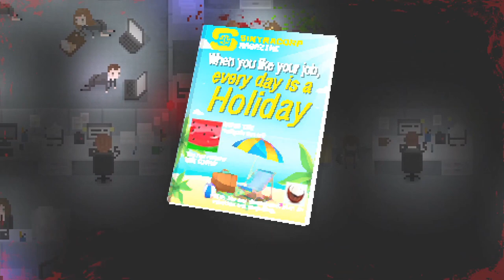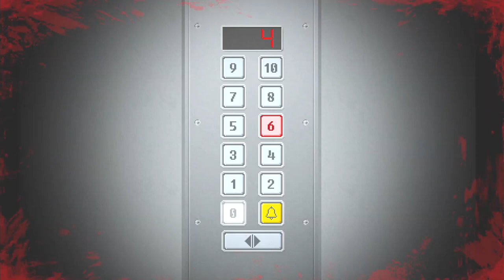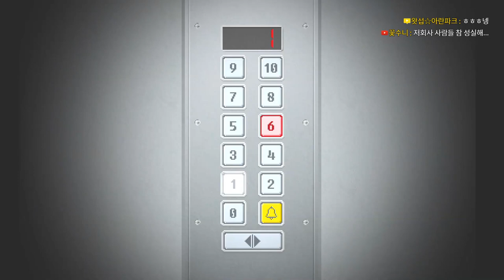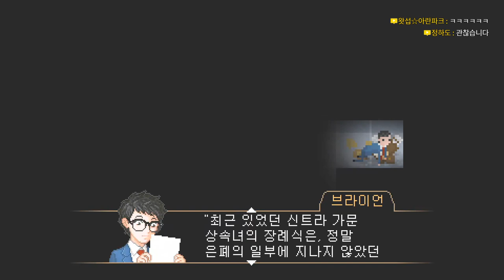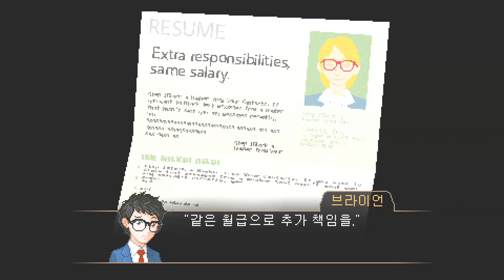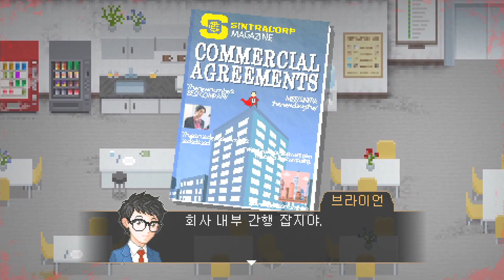[여피싸이코 풀더빙] Ep.04편이니까 4층 공략! (Yuppie Psycho)｜왓섭! GAME